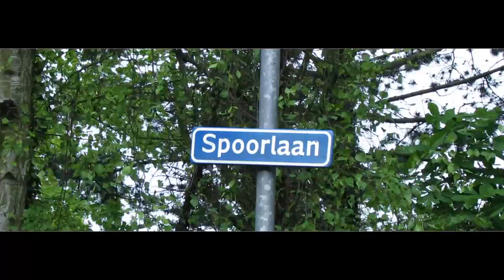De Spoorlaan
De mooiste plekjes van Heiloo, waarom dan de Spoorlaan, niet vanwege de huizen zo zeer, maar vanwege het prachtige natuurpad wat halverwege de Spoorlaan begint en eindigt bij de Kerkelaan. (of andersom) Nu staat er veel in bloei zoals het fluitenkruid. Ik wil meer mooie plekjes in beeld gaan brengen van Heiloo.